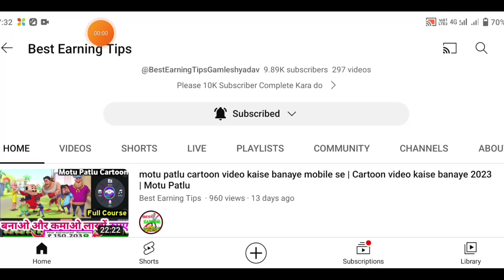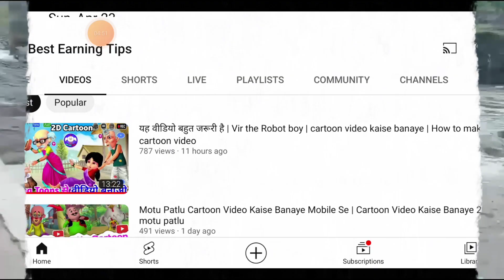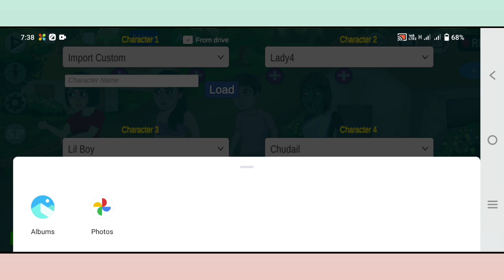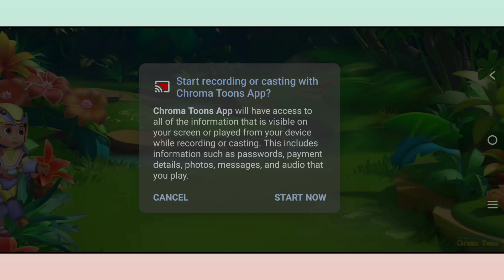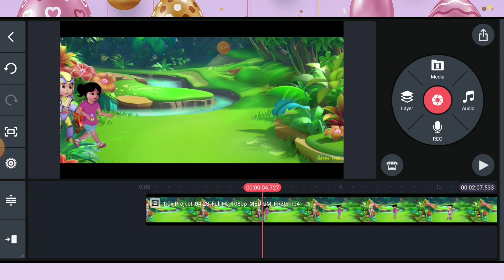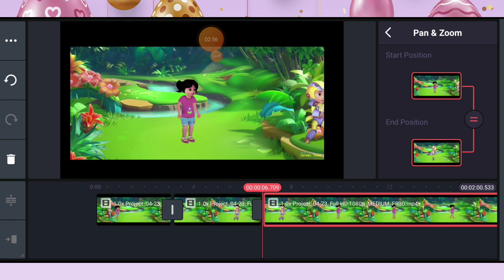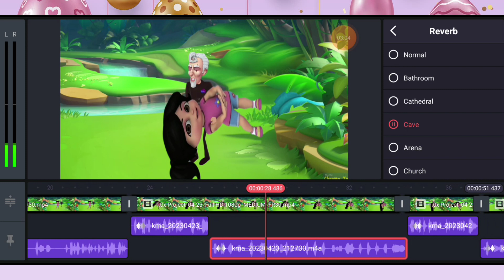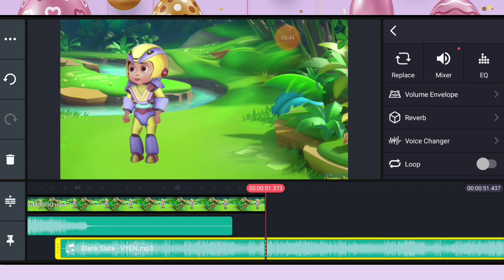यह वीडियो आपकी Life Change कर देगी | Cartoon Video Kaise Banaye | Chroma Toons Se Video kaise banaye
Namskar Dosto me hu Gamlesh yadav swagat Karta hu Apne Aapke  Best Earning
Tips youtube channel me dosto aaj ki is video me hamne aapko Hindi me yah bataya hai ki aap sab YouTube par moral video banakar paisa kaise kma sakte ho
full Courses

vir the robot boy cartoon video kaise banaye
vir the robot boy ka cartoon video kaise banaen
Cartoon video kaise banaye youtube ke liye cartoon video kaise banaye
3d animation video kaise banaye mobile se
Horror story kaise banti hai
3d animation video kaise banaye mobile se
3d animation video kaise banaen
3d animation video kaise banaye
3d animation video kaise banate hain
3d cartoon video kaise banaye
3d animation video kaise banaye
3d cartoon video kaise banaen
3d cartoon video kaise banaye mobile se mobile se cartoon video kaise banaye
3d cartoon video kaise banaye mobile se
cartoon video kaise banaye
Horror 3d animation kaise banaye
Moral cartoon video kaise banaye
how to make cartoon video in kinemaster how to make cartoon video with chroma toons
cartoon video kaise banaye android
phone see
in mobile
mobile se cartoon video kaise banaye mobile se cartoon kaise banaen
2023
mobile se cartoon banane wala app
cartoon video kaise banaye apne mobile se cartoon video kaise banaye youtube ke liye cartoon video kaise banaye mobile se
cartoon video kaise banayenge